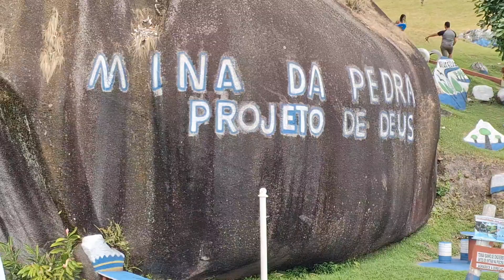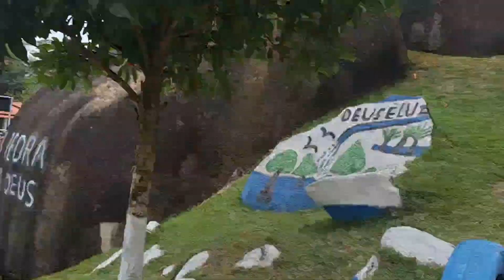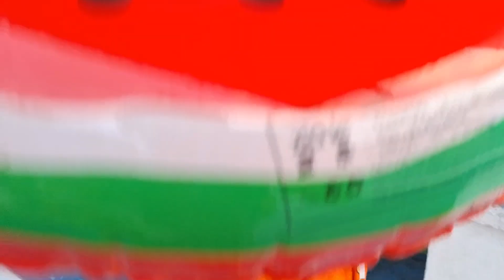VIVA NO MELHOR LAZER! BANHO MINA DA PEDRA / RIBEIRÃO - PE 🌴✨️ VENHA SE DIVERTIR COMIGO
Oi Oi amores tudo bem com vocês! 🩵 ✨️
gente nesse calor nada melhor do que tomar um belo banho de água doce, sem falar que o custo de benefício é muito baixo.